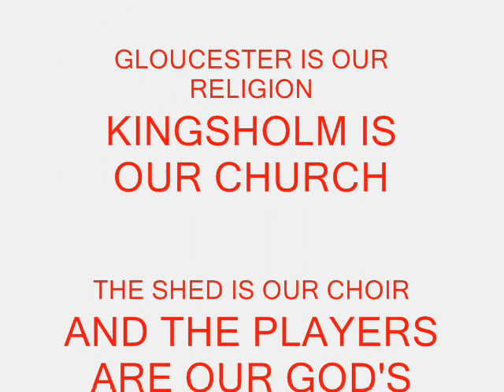Gloucester Rugby Tribute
A tribute to the reat gloucester rugby football club! tries from various years of gloucester rugby tries include phil vickery (sadly now retired) james simpson-daniel mike tindall Ian ballshaw Olly morgan lesley Vainakolo Brett deacon Rory lawson Ryan lamb and many more! thanks to the sites i dowloaded the material from including ESPN and various other websites! Music Eminem ft lil wayne drop the world and d12 ft eminem fight music :)